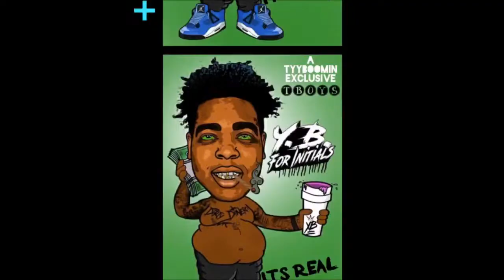Y.B. For Initials - It’s Real🤐